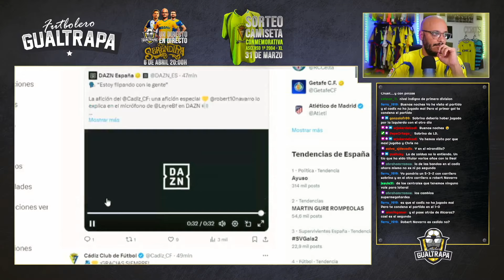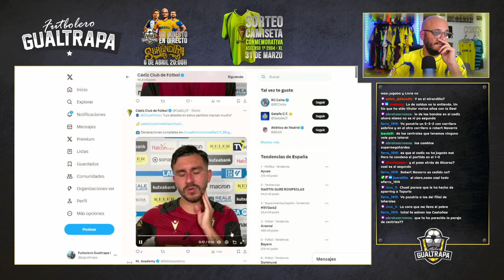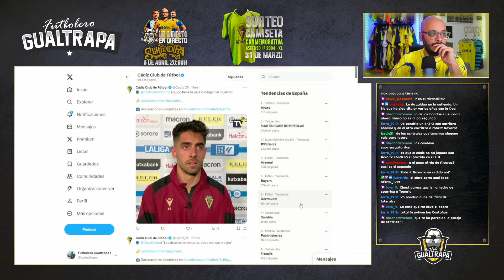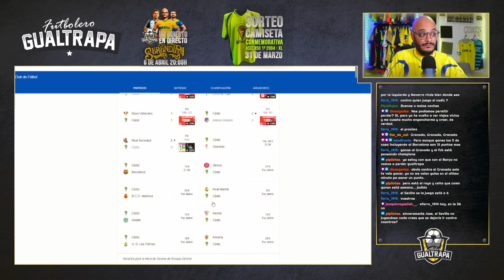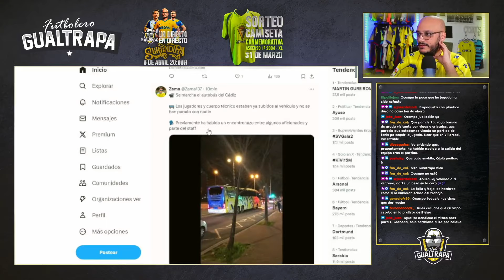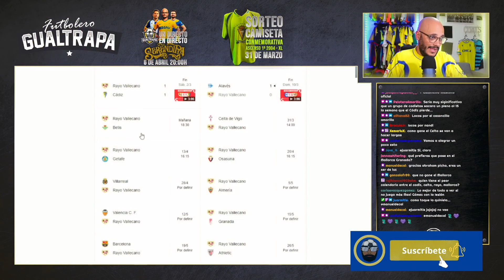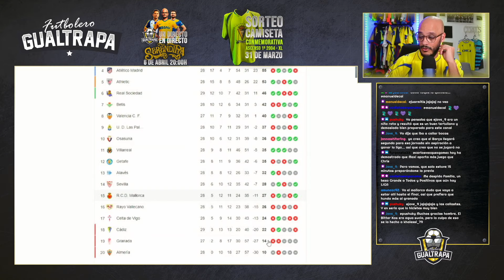REAL SOCIEDAD 2-0 CÁDIZ - JORNADA 29 LALIGA EA SPORTS - ANALÍSIS EN CLAVE CADISTA DEL PARTIDO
El Cádiz cayó derrotado en San Sebastián en un partido donde pagó caro sus errores. Los amarillos tienen que esperar a sus rivales para ver cómo termina esta jornada y pensar ya en el Granada.